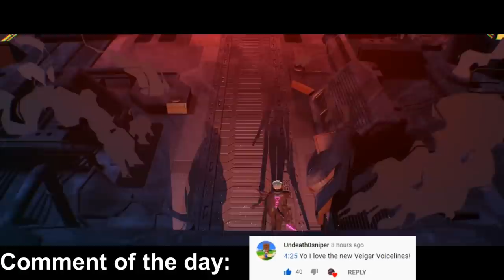ACTUAL Ninja Shows How It's Done - Best of LoL Streams #1315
ACTUAL Ninja Shows How It's Done

0:00 Tanukininja
0:28 Baus
0:38 Timothy Fly
0:56 Chimp
1:09 Voltage
1:20 TWP
1:41 Repobah
2:12 Dun
2:23 Fledex
2:48 GpMain
3:08 Harambe
3:28 Chimp
3:39 Rat IRL
4:03 Hate 8d
4:18 Naayil
4:40 Dekar
4:52 Thauwn
5:05 Asteji
5:26 Sarellan
5:41 Final hr
5:58 Soulmario
6:17 Parnellyx
6:37 Humzh
6:59 TWP
7:23 Freeze
7:33 Goldiking
7:55 Zedsterion
8:10 xFSN Saber
8:28 Sakuritou
8:54 Sarellan
9:13 Zefath
9:36 Scrubnoob
9:52 Scootontwitch
10:13 Dzukill
10:39 Anukastream